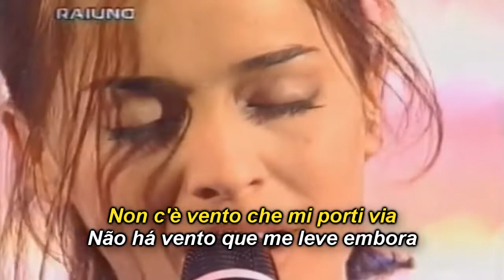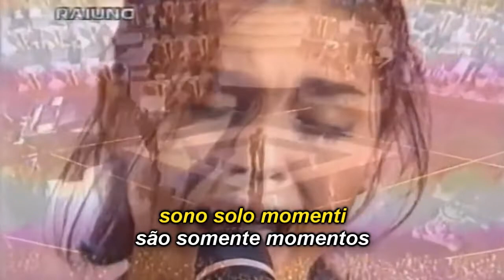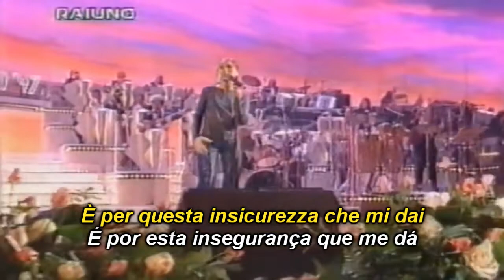SYRIA - SEI TU - Legendado